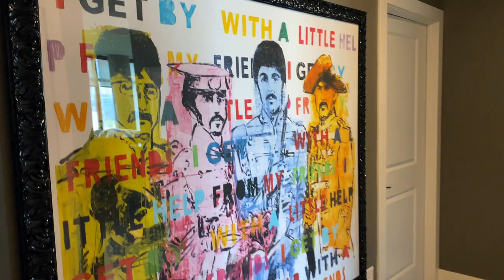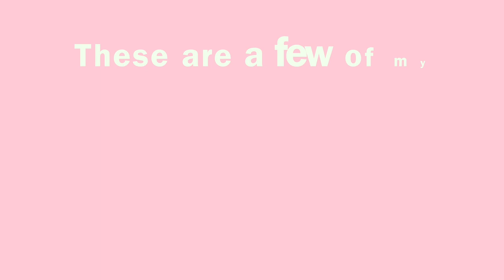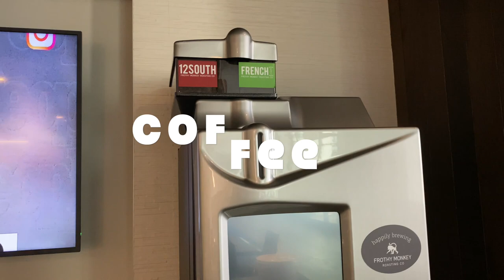Chillin' With Chase // Welcome to My Crib! // Showing You Around My Apartment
Hi there!! It's Wednesday again! You know what that means... Only a brand spankin' new "Chillin' With Chase" episode! I loved showing y'all around my city, Nashville, TN, these past few weeks, so I wanted to continue playing tour guide and show you all around my apartment/the complex I live in. I hope you enjoy seeing where I live. I always love having guests! 😁